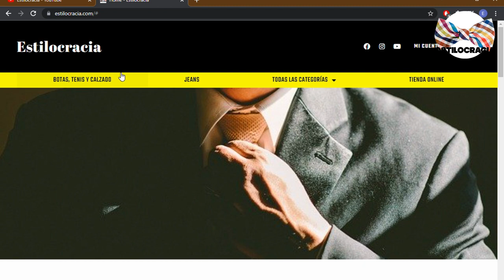Haz ESTO PARA que ELLA... 5 CONSEJOS PARA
ESTOS 5 CONSEJOS LOGRARÁN QUE CAMBIÉ DE DECISIÓN EN MENOS QUE LO QUE PIENSAS

Visita nuestro sitio asociado de Amazon para productos de tu interés: